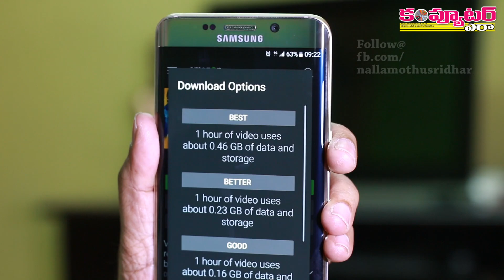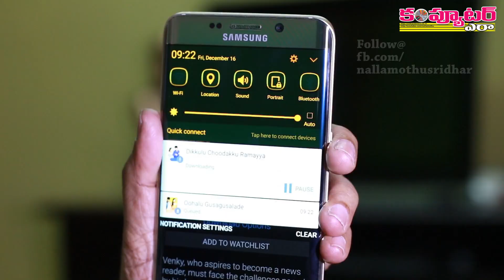How to use Amazon Prime Video Service in India?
Amazon recently launched Amazon Prime Video in India, and here is the quick guide on its usage on Andriod smartphone.